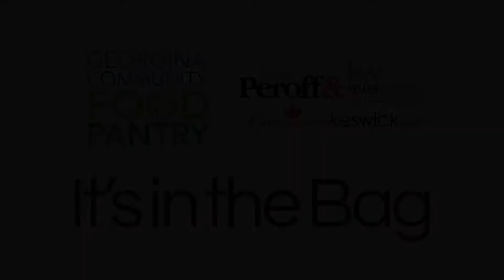In the Bag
It's back! It's in the Bag is heading to the Amberview and Biscayne subdivisions for our semi-annual food drive to help fill the shelves at the Georgina Community Food Pantry. Last Fall we had our team head out to the Keswick by the Lake subdivision, where they produced 200+ bags, and over 3500lbs in food! Let's see if Amberview and Biscayne can beat those numbers this time around!